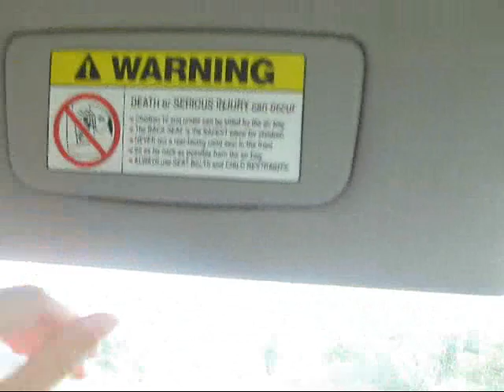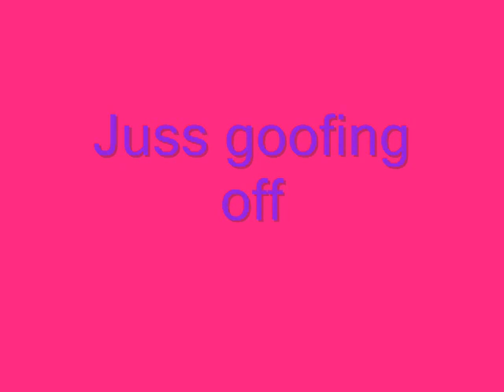the climb Karaoke in the car!